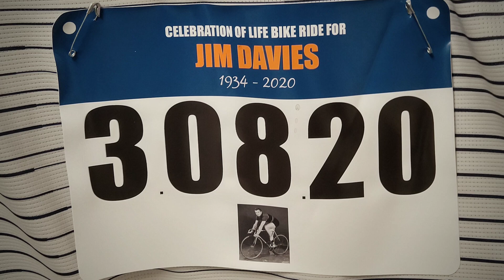Jim Davies memorial ride 2020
Jim Davies memorial ride August 2020, please enjoy the footage if you were unable to make it out. Apologies as I couldn't get more of the front group. My non vegan excuse is a bottle of scotch and 5 hot dogs the night before 😂